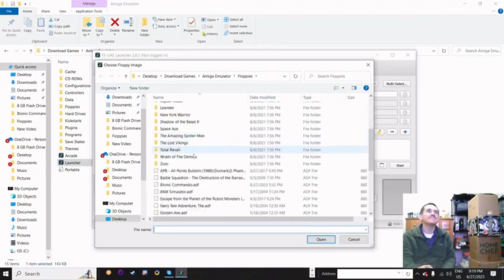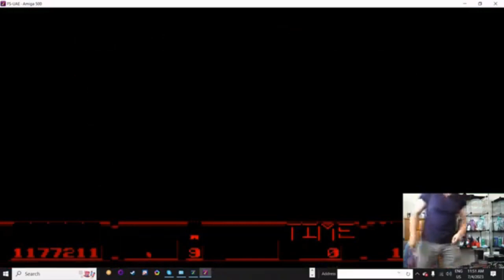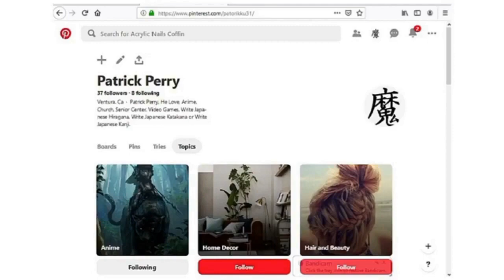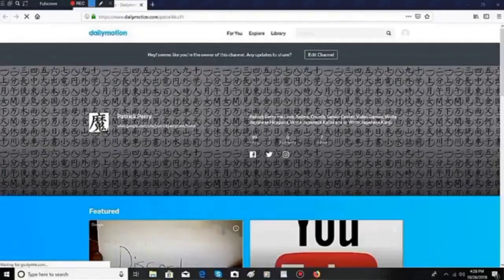Let's Play Bionic Commando, Amiga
I like to show you, Let's Play Bionic Commando, Amiga, I like to show you.